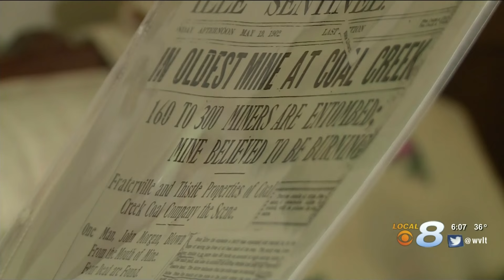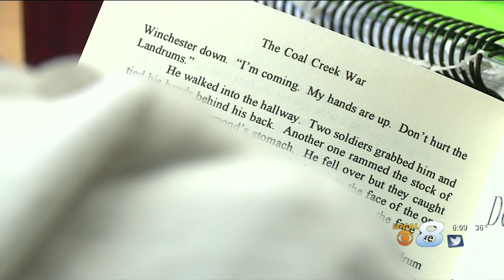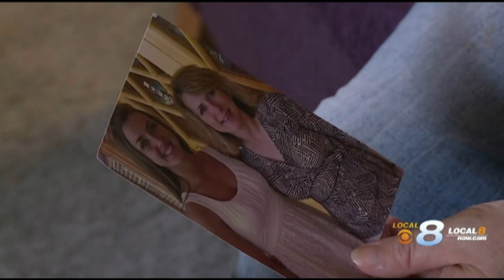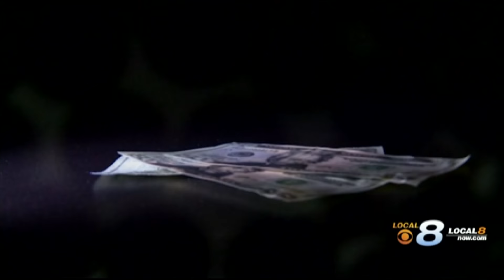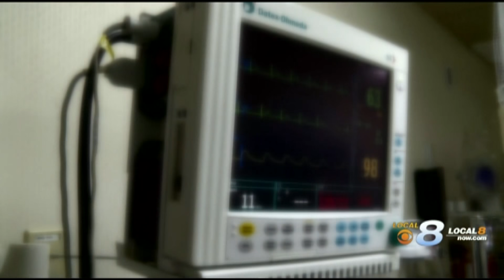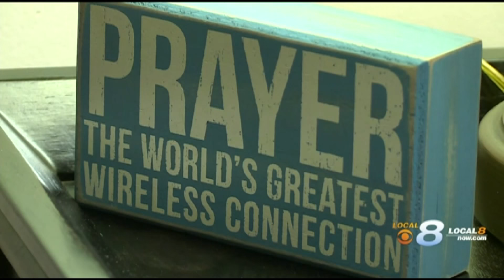Amanda Hara Anchor 2016